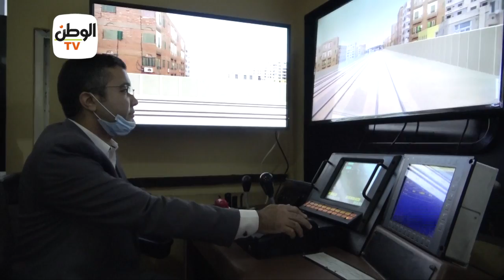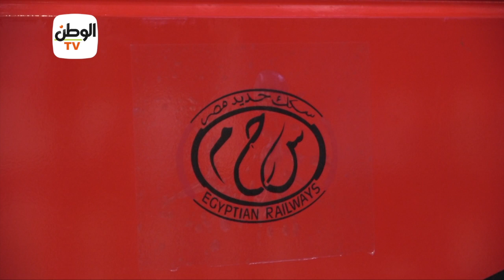وزير النقل: لو فيه شركات تنتج عربيات سكة حديد مكناش نروح روسيا والمجر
جريدة الوطن
جريدة يومية مستقلة